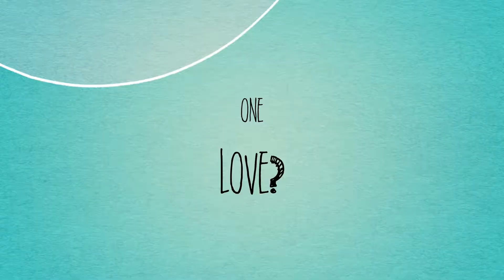MOVIE MADNESS BINGO - Romantic Version